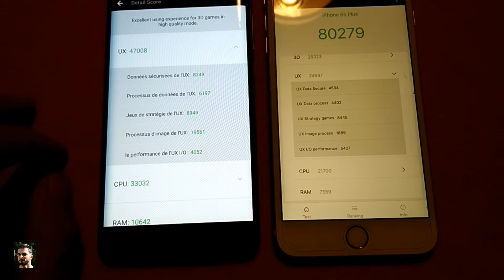iphone 6S plus vs xiaomi mi note 2 antutu benchmark/speed test/comparison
iphone 6S plus vs xiaomi mi note 2 antutu benchmark/speed test/comparaison...
antutu benchmark/speed test/comparaison/GPU/RAM/CPU/TEST 3D graphic.

Try the clicker and test it, Antutu will completely test all aspects of a device, including UX, GPU, RAM, CPU, I / O etc. Each element is evaluated with its special result. The results obtained will be uploaded into the database. In this case, we can classify your device among all the others in a more precise way.
The Antutu is one of the most important features of the world, including system mode, running device temperature and running apps and more. The score may be different every time you test.